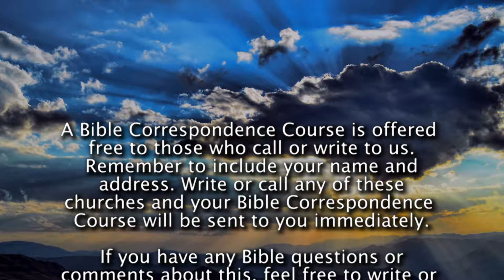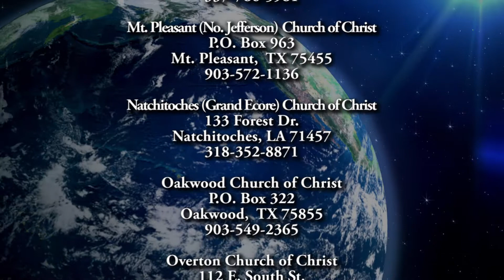1834 Instructions For Life 10-21-18